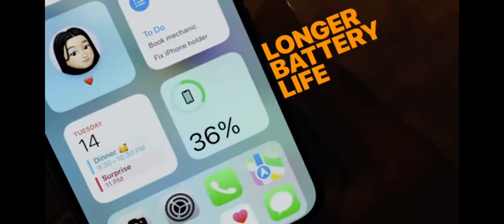iPhone 13 - Official Trailer